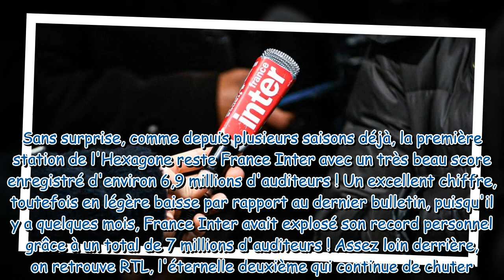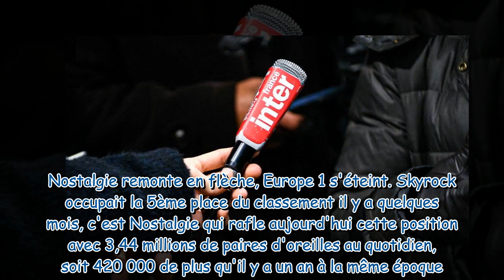Audiences radio : France Inter continue de briller, une radio explose, une autre dégringole à nouvea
Audiences radio : France Inter continue de briller, une radio explose, une autre dégringole à nouveau...